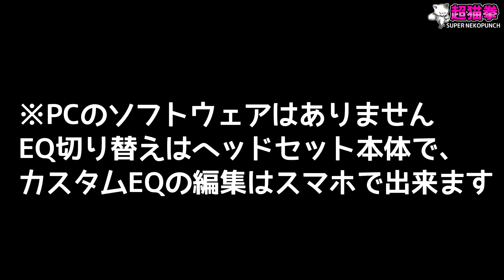...震えが止まりません [超猫拳]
Razer ゲーミングヘッドセット Razer Kaira Pro HyperSpeed

 00:00 オープニング
 00:32 開封
 03:02 スマホアプリ
 04:07 振動を体験！
 06:09 PS5でGT7で使ってみた
 10:00 PCでいろんなゲーム
 11:39 感想・まとめ

チャンネルのメンバー「超猫県民」になって限定DISCORDサーバー等の特典にアクセス↓

アマゾンゲーミング/ストリーマーストア